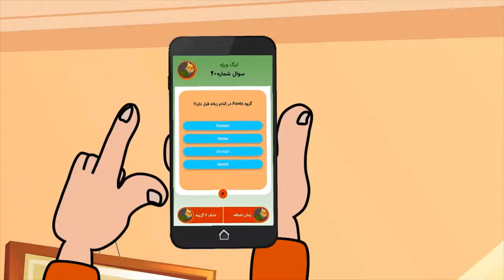تیزر انیمیشن 2 بعدی بازی بابا کرم – با صدای فرشید نادری نژاد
گوینده: فرشید نادری نژاد (تمامی صداها توسط فرشید نادری نژاد می باشند)
سال تولید: 1399
به سفارش: مجموعه و بازی باباکرم